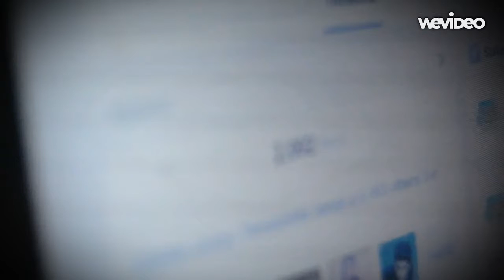anas' snapz hits 2K!